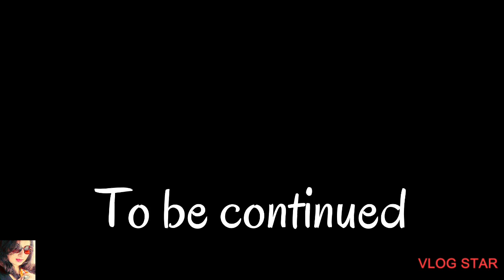DHOLKI FUNCTION day 2| Family Function |Ayesha Ali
Hi all today’s video is all about DHOLKI family function part 2

The Dholki (Pre-celebrations)
Pakistani weddings usually begin with a Dholki. This is a pre-celebration which usually takes place one or two weeks before the main celebrations. The bridal party, close friends and relatives of the bride and groom are in attendance. During this event guests sing and dance traditionally while beating on a dholak drum.